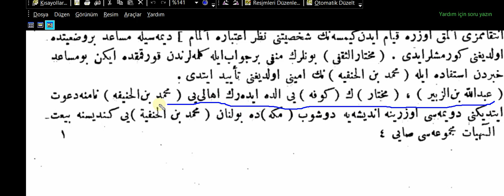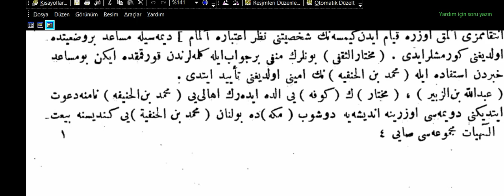510.DERS FATİMÎLER VE HASAN SABBAH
OSMANLICA DERSLERİ, ARŞİV TASNİFLERİ, OSMANLI TARİHİ, SİYAKAT, RİKA, DİVANİ, TALİK YAZI, SÜLÜS YAZI, DEVLET ARŞİV BAŞKANLIĞI, BELGEYİ İNDİREBİLMEK İÇİN LİNKE TIKLAYINIZ